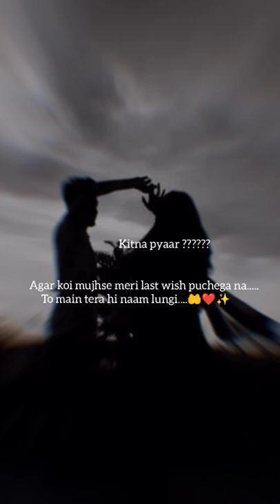khuda bhi song🖤✨🥀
My Name is Rita Paul